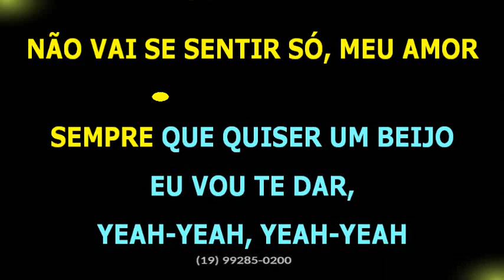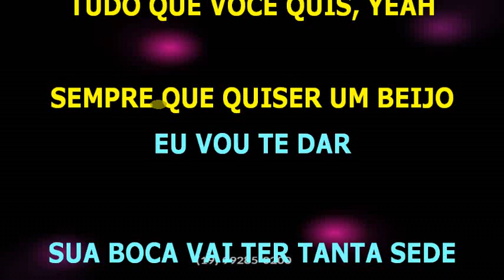Laninha Show • Se quiser • BV